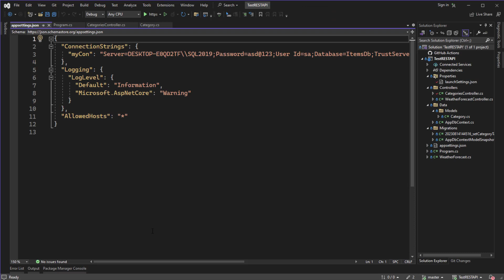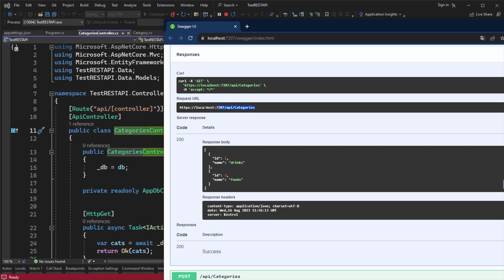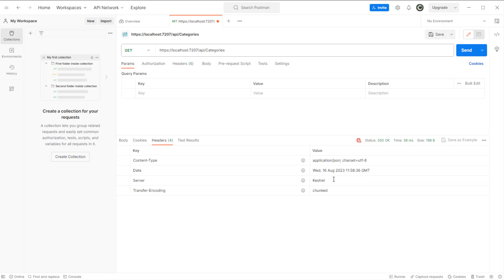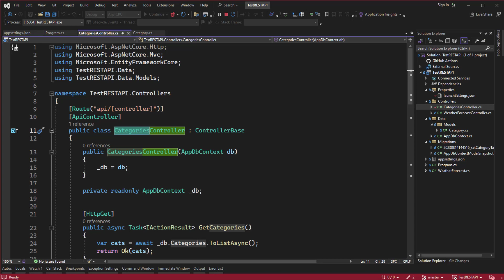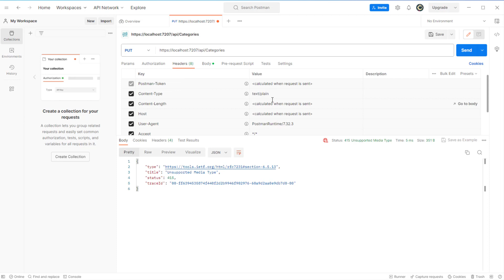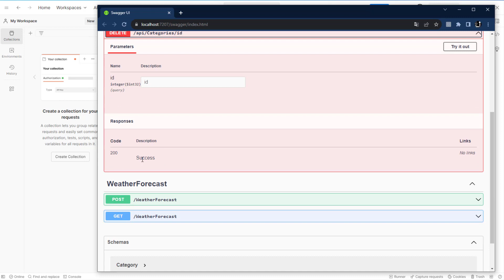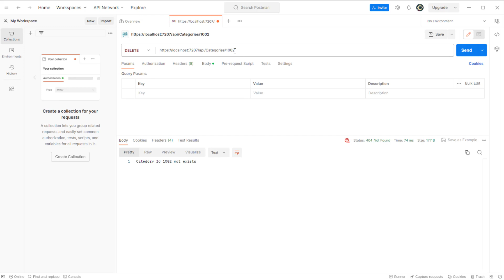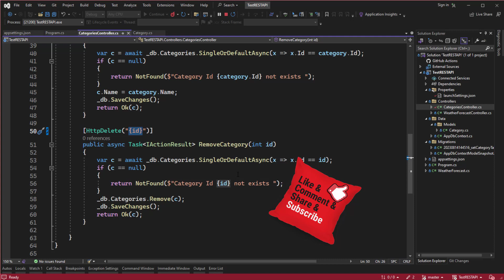12 تجربة بوست مان علي الدوال testing APIs methods with Postman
نقوم اليوم بتجربه برنامج بوسط مان علي كل الAPIs التي كنا قد أنشئناها خلال الحلقات السابقة للدورة فكونو معنا ..

للقناة
تقبلوا تحياتي
احمد محمدي